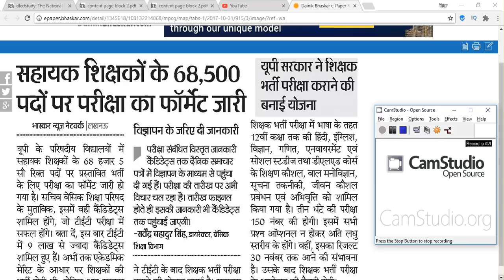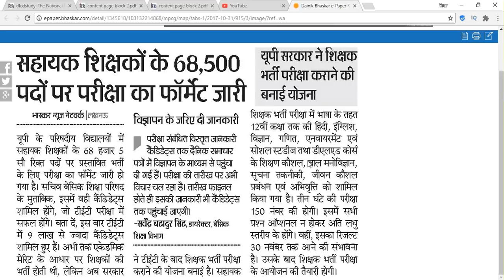68500 शिक्षकों की भर्ती का प्रारूप जारी, देखिये पूरी बात, Teacher Vacancy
CTET 2019 : Central Teacher Eligibility Test
AP TET 2019 : Andhra Pradesh Teacher Eligibility Test
TS-TET 2019: Telangana State Teacher Eligibility Test
SSA Assam TET 2019 :  Assam Primary Teacher Eligibility Test
BE TET. 2019 : Bihar Elementary Teacher Eligibility Test
MAHA TET 2019 : Maharashtra  State Teacher Eligibility Test 2019
UP TET 2019 : Uttar Pradesh TET Teacher Eligibility Test
Uttarakhand TET (UTET) 2019:  Uttarakhand Teacher Eligibility Test
WBTET 2019: West Bengal Teacher Eligibility Test 2019
SLST 2019: West Bengal State Level Selection Test 2019
Arunachal Pradesh TET : Teacher Eligibility Test

68500 शिक्षकों की भर्ती का प्रारूप जारी, देखिये पूरी बात